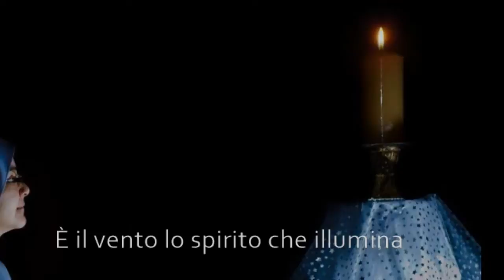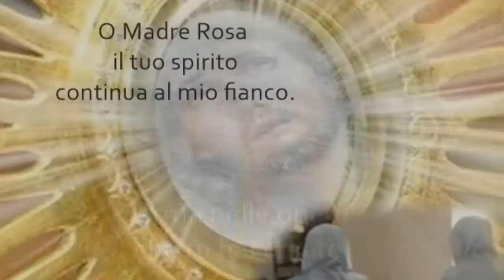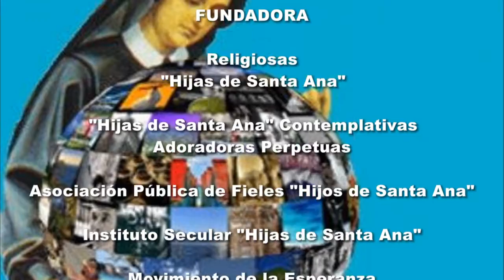BEATA ANA ROSA GATTORNO TU ESPIRITU HOY ESTA AQUI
BEATA ANA ROSA GATTORNO